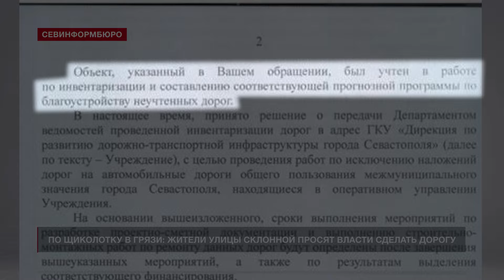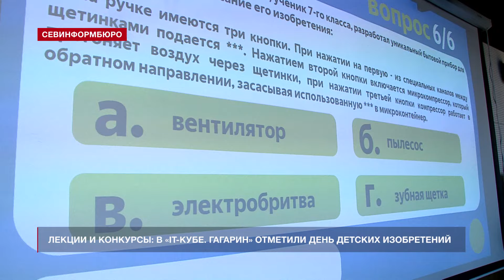Новости Севастополя от «Севинформбюро». Выпуск от 17.01.2024 года (19:00)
Главные новости Севастополя к этому часу:

- Владимир Путин поручил Правительству поддержать Комитет семей воинов Отечества;
- Весной в Гагаринском районе Севастополя откроются сразу два новых корпуса школ № 37 и 54;
- В Севастополе завершают капремонт инженерных сетей в 55-летнем многоквартирном доме;
- Жители Балаклавы оказались в кадастровом плену и просят сделать им дорогу;
- Водолазы очистили акваторию городского пляжа Балаклавы в канун Крещения;
- Как пройдёт праздник крещения в Херсонесе Таврическом?
- В «IT-кубе. Гагарин» квизом и конкурсом отметили День детских изобретений.